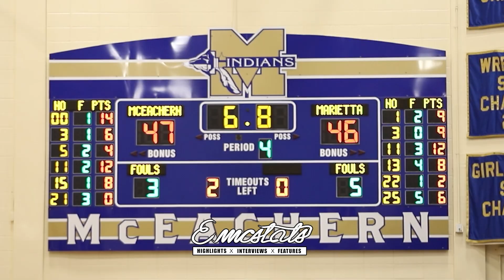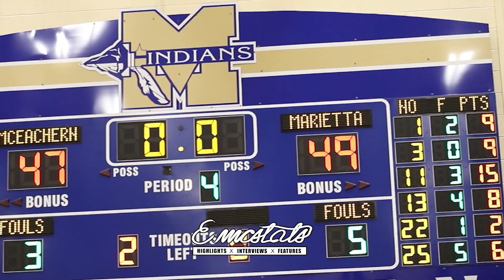Kayla Day Talks About Her Game-Winner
Senior Kayla Day talks about her clutch moment giving Marietta Blue Devils a one-point victory over McEachern.